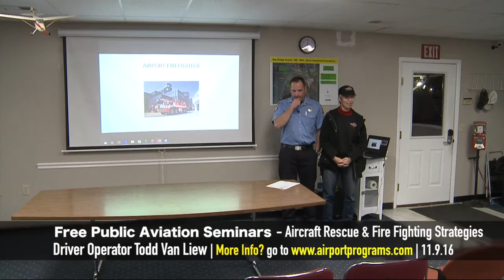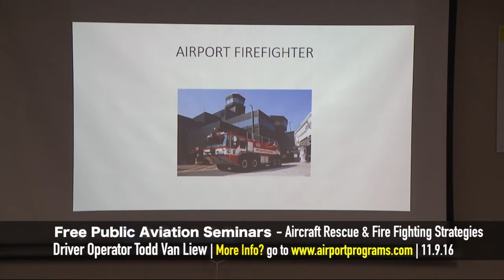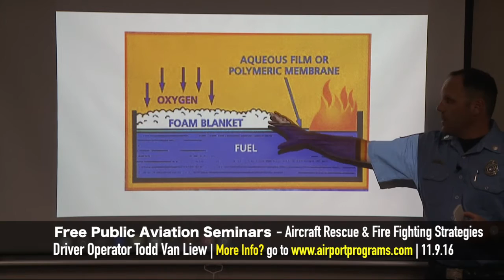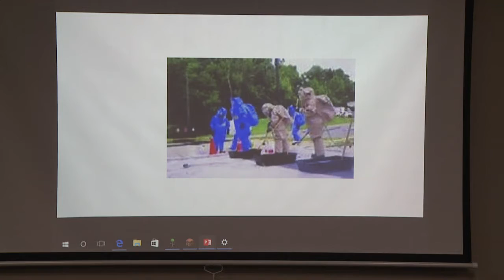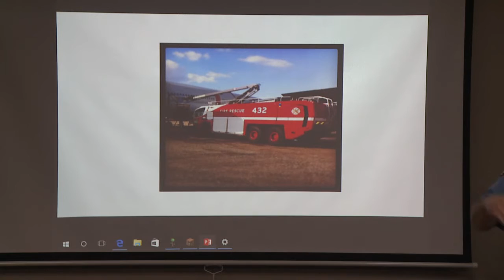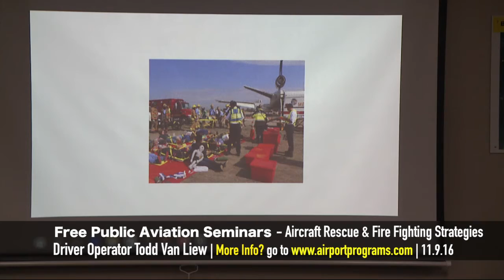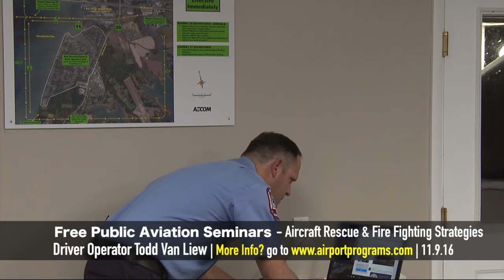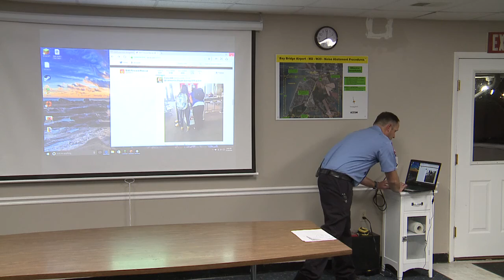Aviation Seminar Aircraft Rescue and Fire Fighting Strategies and Tactics 2016 1109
Join 9 year veteran BWI Airport Fire and Rescue Department fire fighter Todd Van Lieu as he provides insight into this highly specialized and little know field. The training, specialized equipment and tactics will be highlighted as well as how it applies to pilots and passengers aboard aircraft. All seminars free and not only open to the public, but designed for the public.